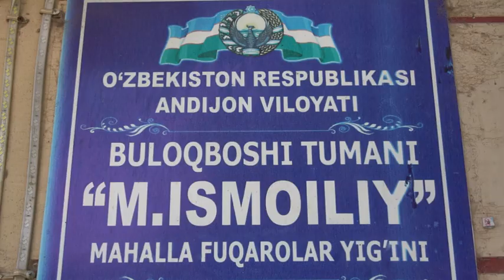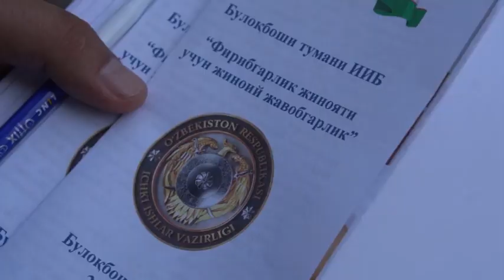Jinoyatdan xoli hududga aylantirish borasida manzilli profilaktik tadbirlar amalga oshirilmoqda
Buloqboshi tumanidagi Mirzakalon Ismoiliy mahallasida hamkor tashkilotlar bilan birgalikda ushbu mahallani jinoyatdan xoli hududga aylantirish borasida manzilli profilaktik chora-tadbirlar amalga oshirilmoqda